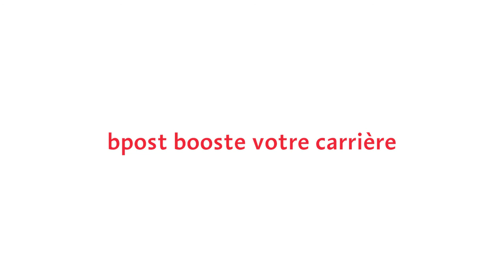Young Talent @ bpost - Alexia (FR)